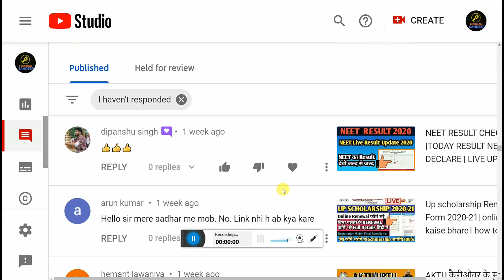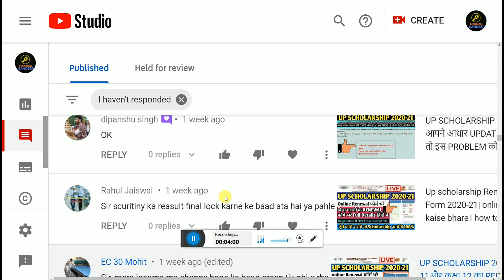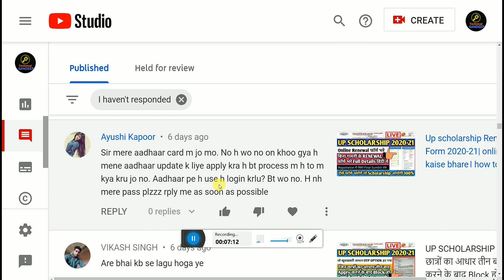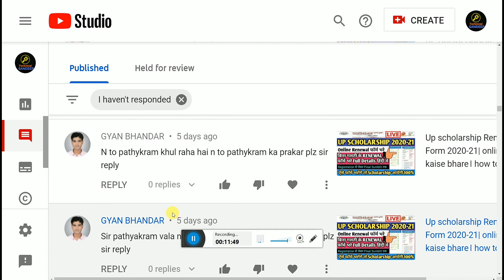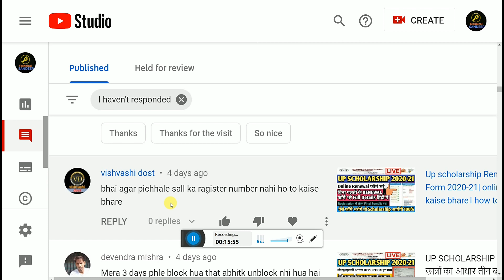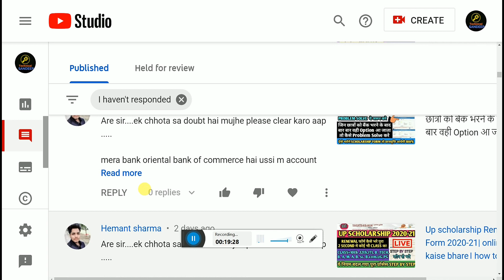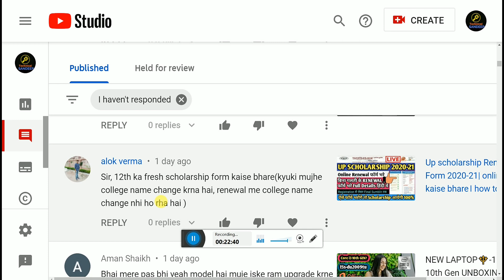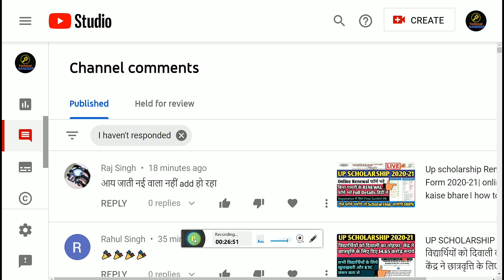UP SCHOLARSHIP 2020-21 | Q N A 🔥 Episode-7 🔥 Latest Comment Answer 🔥 Non Stop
⏭Queries Solved➡
🎁Videos about🎁✒✏🛠

UP SCHOLARSHIP 2020-21 |  Q N A 🔥 Episode-7  🔥 Latest Comment Answer
  🔥 Non Stop

up scholarship2020-21 ,
scholarship correction kaise kare pfms se scholarship kaise check kare yogi adityanath cm speech in Lucknow cm yogi speech in lucknow cm yogi talk about scholarship up scholarship correction date 2018-19 scholarship kab tak aayegi under processing bank cbs scholarship scholarship latest news scholarship news 2019 scholarship 2019 kab aayegi up scholarship status scholarship up status 2018-19 up scholarship news today up scholarship latest news today scholarship news today pending at district scholarship committee national scholarship up obc scholarship 2018-19 how to check up